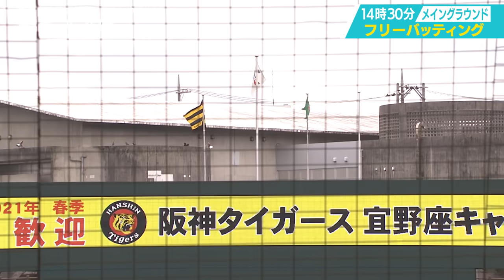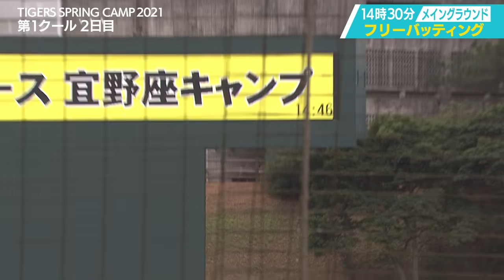【2月2日沖縄キャンプ】早出組の守備練習で早速「川相塾」開講！大山がショートに挑戦！？外国人選手 豆まきでV誓う！藤浪「新フォーム」で連日の熱投！応援番組「虎バン」ABCテレビ公式チャンネル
連日配信中！阪神タイガース沖縄キャンプダイジェスト２日目！

▼早出特守から早速「川相塾」開講！サード大山がショートに挑戦！？
▼１２４年ぶり２月２日節分。外国人選手が「豆まき」でV誓う！
▼飛びすぎ注意！きょうも快音連発の佐藤輝明フリーバッティング
▼藤浪連日ブルペン入り！２０２１年仕様の新フォームで熱投！

【2月1日沖縄キャンプ】
矢野監督も太鼓判！ドラ１佐藤輝がサク越え連発！“川相塾”開講！世界のバント技術＆名手の技を伝授！